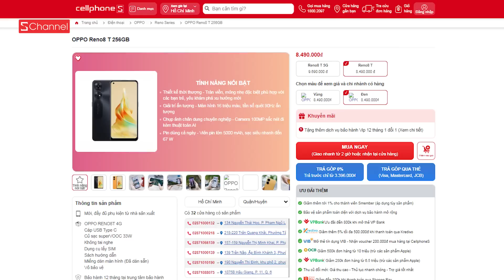SHOPPING KHÔNG NHÌN GIÁ tại chợ đồ si Đà Lạt: chỉ 30k mua được hàng hiệu !!! 😱😱😱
Oppo Reno 8T camera siêu xịn cùng ưu đãi thanh toán vô cùng hấp dẫn tại CellphoneS, anh em tham khảo link tại đây nhá